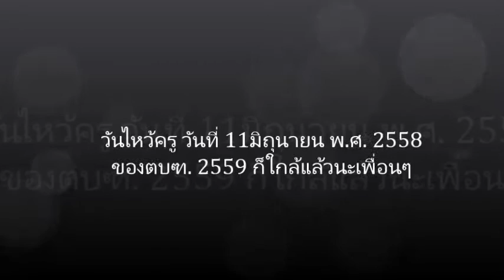JASS BOOM!AH!HA! GOLD 11มิถุนายน พ.ศ. 2558ไหว้ครู คลิบ 2